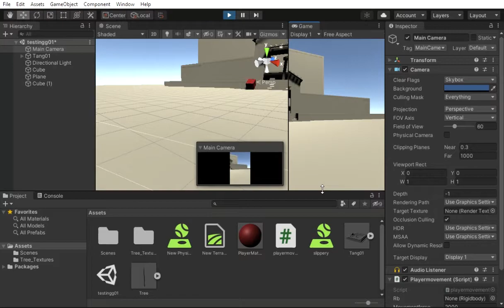moving around.. and jump!